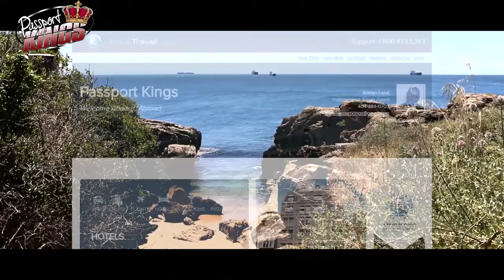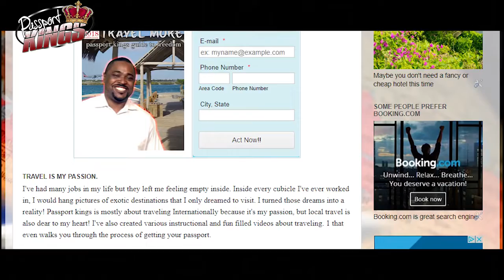Top 10 Caribbean Islands to Retire